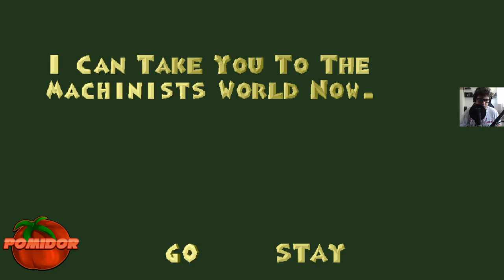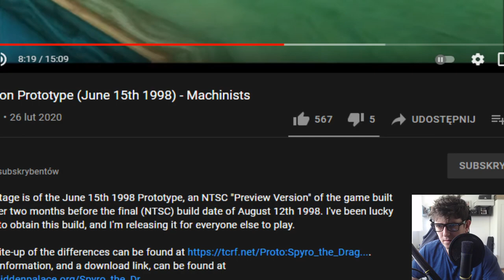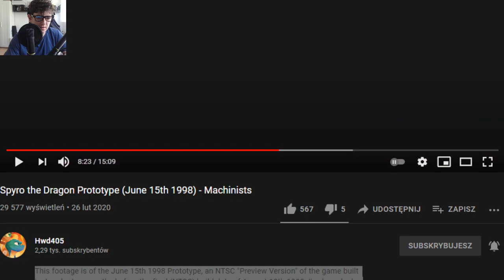PROTOTYP: Spyro The Dragon! #7 [FINAŁ!] - Tego się Spodziewałem XD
📌TAGI:
Zagrajmy w Spyro The Dragon! [Prototype], Spyro, The, Dragon, Prototype, Prototyp Spyro The Dragon!, Prototyp Spyro The Dragon! PL, Prototyp Spyro The Dragon PomidorowyPL PL, Prototyp Spyro The Dragon [Jun 15, 1998] PL, Prototyp Spyro The Dragon! [15 Czerwiec 1998] PL, PomidorowyPL, Pomidor, PL, Retro Gracz, Retro Gamer, Retro Game, Retro Gra, 1080p60, Lipiec, Lato, 2021,